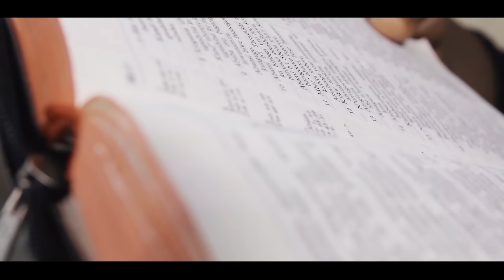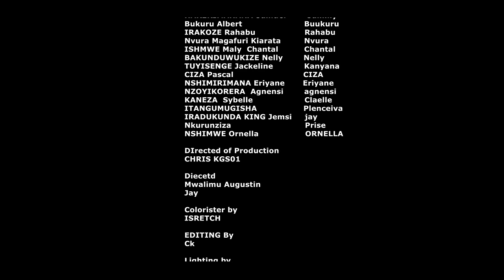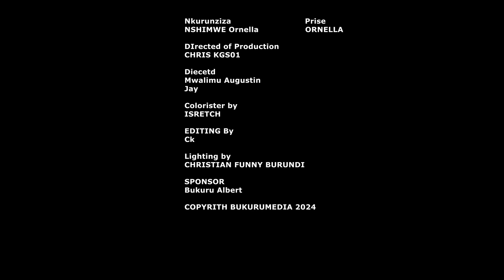IKIMAZI C'AMARASO ÉPISODE 03